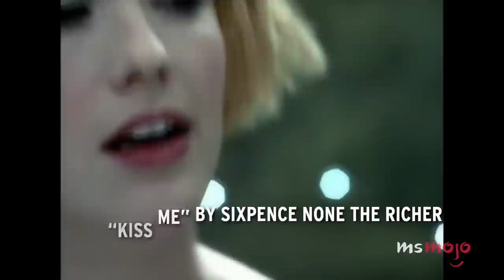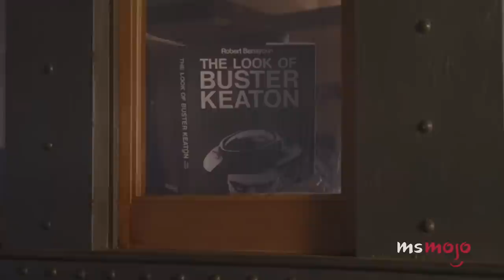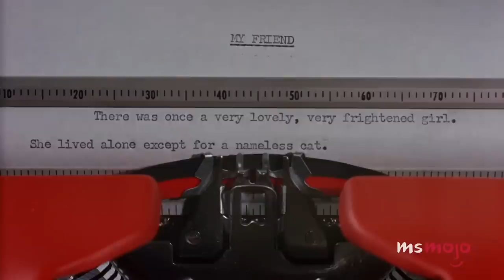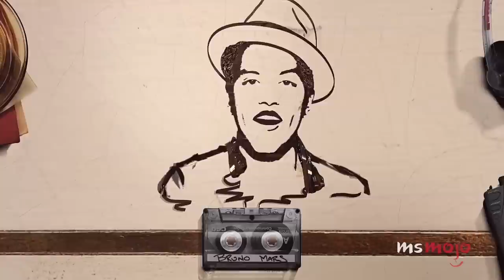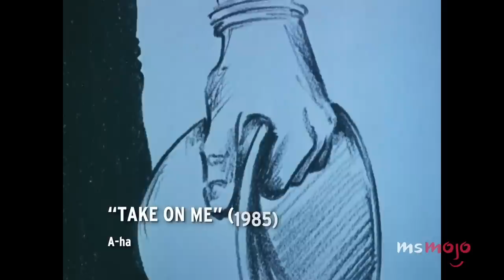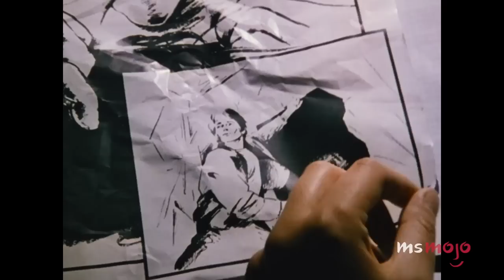The Greatest Love Songs of All Time - Specialty Hour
Everyone loves a good love song! To celebrate Valentine's Day, we're looking at both of the Top 20 Love Songs in Movies, as well as the Top 20 Most Romantic Love Songs of All Time. Let us know your favorite romantic song below!